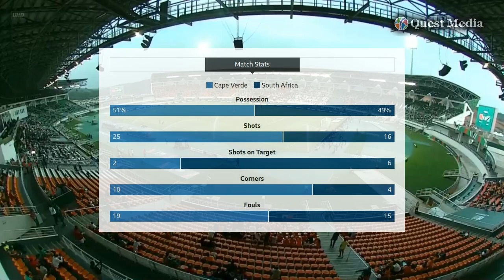Cape Verde vs South Africa | QUARTER FINALS | AFRICA CUP OF NATIONS | Highlights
Thrilling performance! Captain Williams of South Africa with heroic saves in penalties and extra time. An exciting semi-final awaits South Africa against Nigeria. ⚽🔥